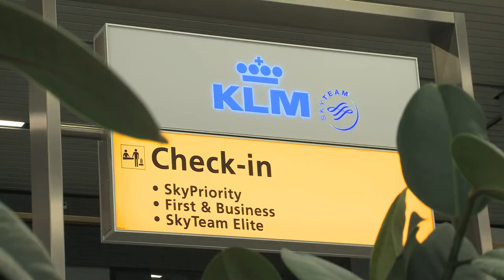2013 SVH KLM Master Chef Richard Ekkebus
Richard Ekkebus, Culinary Director at The Landmark Mandarin Oriental, Hong Kong, and Dutch national, who oversees the cuisine and food and beverage operations of the hotel, has been honoured as the first Stichting Vakbekwaamheid Horeca (SVH) certified Master Chef to accomplish his exams in the air.

This is the highest level of professional recognition in the Dutch hospitality industry. The judging committee included SVH Master Chefs, Jonnie Boer, three-star Michelin Chef at De Librije and Onno Kokmeijer and two-star Michelin Chef at Ciel Bleu in Hotel Okura Amsterdam.